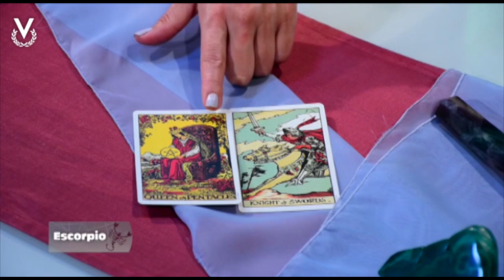Escorpio - 28_04_2023 - Los Astros